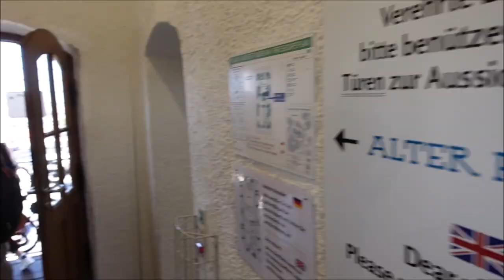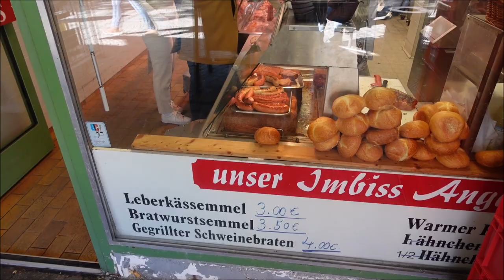MÜNCHEN | 6 Dinge die du gemacht haben musst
In diesem Video zeige ich dir 6 Dinge die du in München gemacht haben musst

Mein 2. KANAL 'O Alemão' ( brasilianisch/portugiesisch )

► EQUIPMENT

Kamera (zum vloggen, reisen,...) :
Sony ZV-1
Schnittprogramm: MAGIX Video Deluxe 2013
Mikro: Rode Rycote Edition VideoMic
Stativ
Lichter:
Fernauslöser für Kamera

Mein Rasierer (da viele danach fragen)
►Philips OneBlade Pro